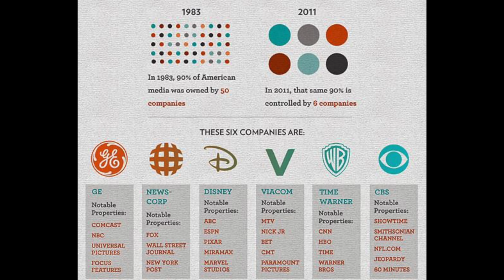THE Y2K CURSE | How Nu Metal Killed 90's Alternative Music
In this episode we'll discuss what I call the Y2k Curse which was the death of 90's Alternative Bands like Live, Cake, Tonic, etc.

Special Thanks to My Supporters:
Kevin Wu
David Harris
Robert Zapolis
Jeremy Kreamer
Sean Munding
Jim Zaroulis
Nat Linville
Bobby Alcott
Peter Glen
Robert Marqusee
James Hurster
John Nieradka
Grey Tarkenton
Joe Armstrong
Brian Smith
Robert Hickerty
comboy
Peter DeVault
Phil Mingin
Tal Harber
Rick Taylor
Bill Miller
Gabriel Karaffa
Frederick Humphrey
Frederick Humphrey
Brett Bottomley
Debbie Valle
Nathan Hanna
Stephen Dahl
Scott McCroskey
Dave Ling
Rick Walker
Jason Lowman
Jake Stringer
Piush Dahal
Jim Sanger
Brian Lawson
Eddie Khoriaty
Ronnie Thompson
CL Turner
Vinny Piana
Vijay Vaidyanathan
Kyle Dandurand
DOUGLAS BUTTON
Michael Krugman
Vinicius Almeida
Lars Nielsen
Kyle Duvall
Alex Zuzin
tom gilberts
Paul Noonan
Scott Thompson
Jaime Villescas
Kaeordic Industries LLC
Duane Blake
Kai Ellis
Zack Kirkorian
Joe Ansaldi
Rob Kline
Calvin Wells
David Trapani
JP Rosato
Orion Letizi
Mike Voloshen
Peter Pillitteri
Jeremy Hickerson
Travis Ahrenholtz